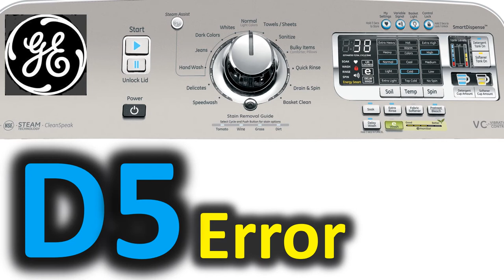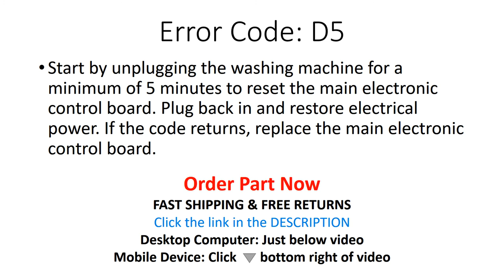D5 Error Code SOLVED!!! GE Top Load Washer Washing Machine DS